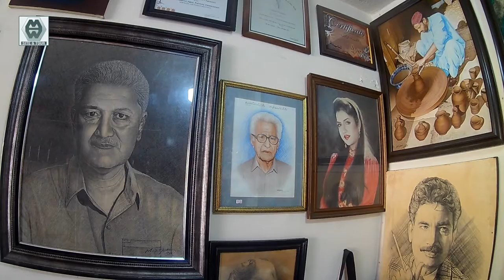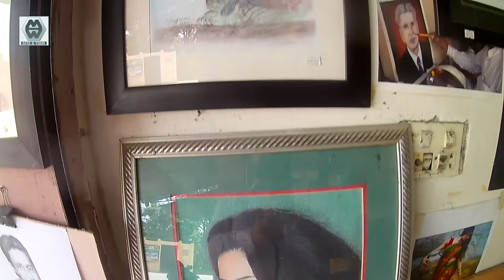Muzammal Hussain | Expert Portraite Artist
Muzammil Hussain renowned Portrait Artist and singer at Lok Virsa Islamabad